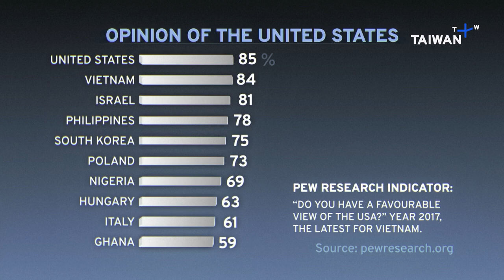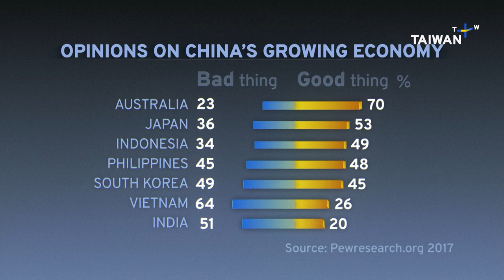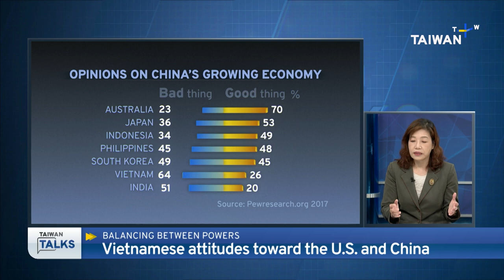Vietnam's Balancing Act Between the U.S. and China｜Taiwan Talks EP120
Vietnam has long excelled in its balancing act between China and the US. But that feat is turning ever complex in an increasingly divided world. We ask how Vietnam will continue its policy of non-alignment and succeed as an economic powerhouse.

00:46 The 50-Year Anniversary

01:04 Blinken on Relations

01:35 Why the U.S. Wants an Upgrade

09:40 Pew on China-U.S. Relations

10:25 Why is Vietnam Pro-U.S.?

14:57 Tragedy on the Coast

16:16 The Economic Miracle

25:14 The '100-Year' Opportunity

47:45 Russia's Backing

Our guests are:
Kristy Tsun Tzu Hsu
- Chung-Hua Institution for Economic Research (CIER) Taiwan ASEAN Studies Center Director

Chenlung Kuo
- United Daily News Deputy Editor-in-Chief